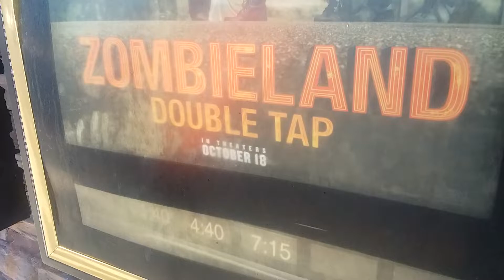About to go see Zombieland: Double Tap!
Time to nut up, or shut up!